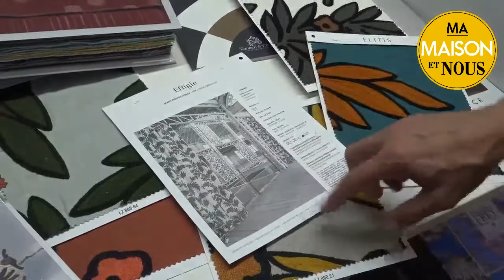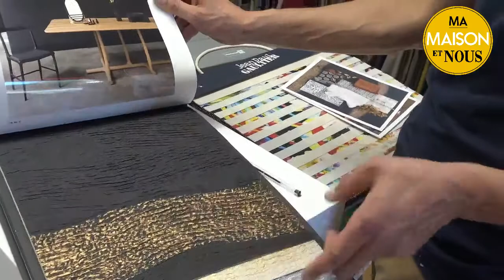Les tendances de Fabien de l'atelier Métamorphose à Lutterbach